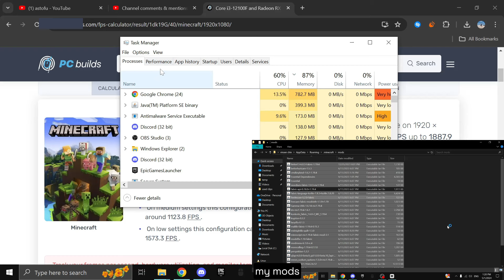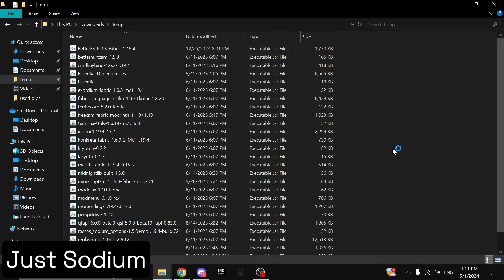These mods are better than sodium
pc:
i3 12100f 6600xt
obs:
1080p 60fps

any inquiries pls dm astofu on discord